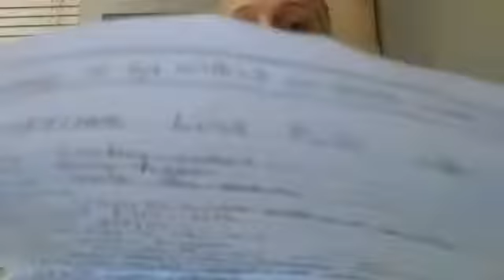Christmas list ideas for 2018》things a lot of people are wanting!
This video is one that I hope is helpful for some people. This was a fun video to make and I hope you enjoyed it. The music that can be heard throughout the video is: